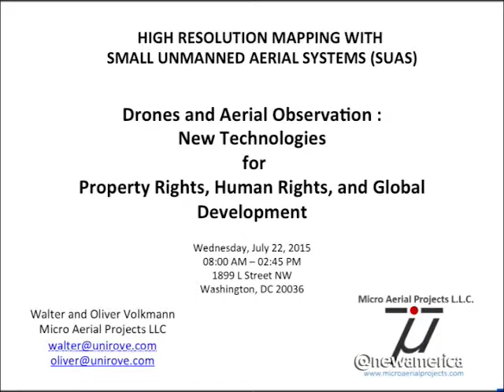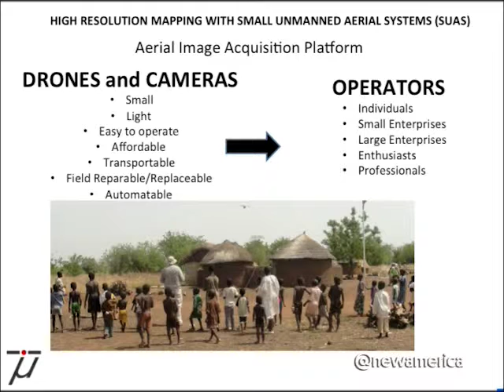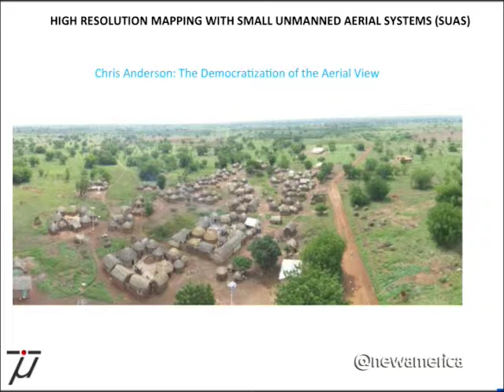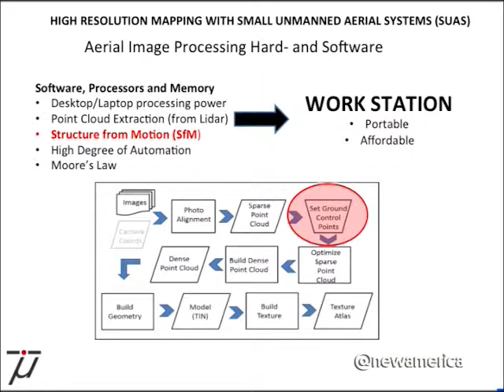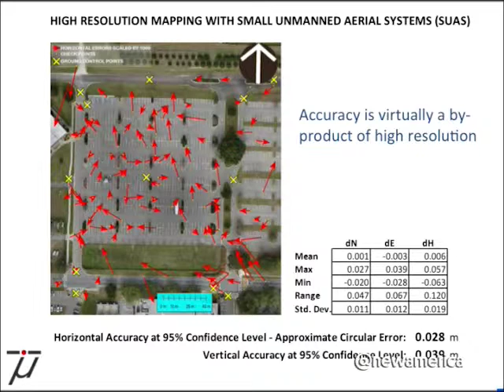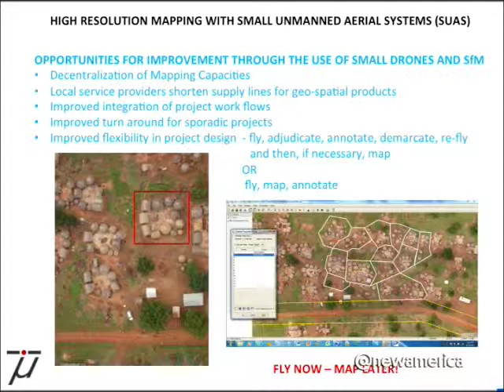Practicalities of Mapping | Drones and Aerial Observation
Walter Volkmann, Micro Aerial Projects
Mathew Lippincott, Public Lab
Nina Tushev, Tushev Aerials
Moderator: Rob Thompson, UAV Consultant

Clear and secure rights to property—land, natural resources, and other goods and assets—are crucial to human prosperity. Most of the world’s population lack such rights. That lack is in part a consequence of political and social breakdowns, and in part driven by informational deficits. Unmanned Aerial Vehicles (UAVs), also known as drones, by virtue of their aerial perspective, are able to gather large amounts of information cheaply and efficiently, as can unpowered aerial platforms like kites and balloons.

That information, in the form of images, maps, and other environmental data, can be used by communities to improve the quality and character of their property rights. These same tools are also useful in other, related aspects of global development. Drone surveillance can help conservationists to protect endangered wildlife and aid scientists in understanding the changing climate; drone imagery can be used by advocates and analysts to document and deter human rights violations; UAVs can be used by first responders to search for lost people or to evaluate the extent of damage after natural disasters like earthquakes or hurricanes.

Earlier this year, New America launched a website, drones.newamerica.org, which comprises a database of such uses of drones, as well as the first comprehensive compilation of global drone regulations. In conjunction with this July 22nd Symposium, New America has published a primer that discusses the capabilities and limitations of unmanned aerial vehicles in advancing property rights, human rights and development more broadly. The primer contains both nuts-and-bolts advice to drone operators and policy guidance.

This program is made possible by the support of Omidyar Network and Humanity United.

Follow the discussion online using NewAmericaDrones and following @NatSecNAF.